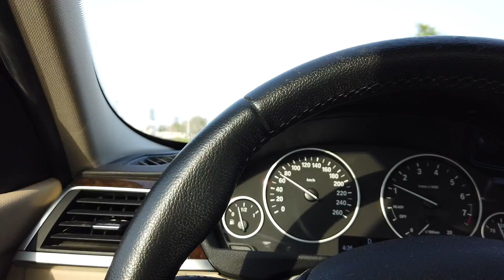Qatar Diaries #1, Katar Günlükleri B1 - Cem GURCAN (Gitar almaya gittik)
Pandemi dolayısıyla yaşanan belirsizliklerden dolayı bu yazı Katar'da geçirmeye karar verdim. Dolayısıyla kendime yapıcak işler bulmam gerekiyordu. Burada yaşadığım ve vakit geçirmekten hoşlandığım yerleri sizlerle de paylaşmak istedim. Gitar çalmanın dışında beni mutlu eden şeylerden biri de gezmek, yeni yerler keşfetmek. Umarım bu videolar sizleri de mutlu eder ve meraklarınızı giderir - ya da arttırır -

Katar'ı beraber gezerken, bu arada belki başka sorulara da yanıtlar bulabilir ve meraklarınıza dair fikirler de geliştirebiliriz. Örneğin, yurt dışında yaşamak ve çalışmak, bir öğretmen olarak yurt dışında iş bulmak, gitarla, müzikle ve hayatla ilgili yüzlerle binlerce şey olabilir...

Dokuz yıl uluslar arası okullarda ki tecrübemin yaklaşık yedi yılını yurt dışında geçirmiş bir müzik öğretmeni olarak, bu tecrübelerimi sizinle paylaşmak ve beraber yeni yollar ve bakış açıları keşfetmek benim için büyük bir zevk olacaktır. Sevgilerimle...

İlk videomuzda, Deniz'le beraber gitar almaya gidiyoruz, iyi seyirler...

Video Recorder; DJI Osmo Pocket

2020, Recorded @ Al Khor/Qatar